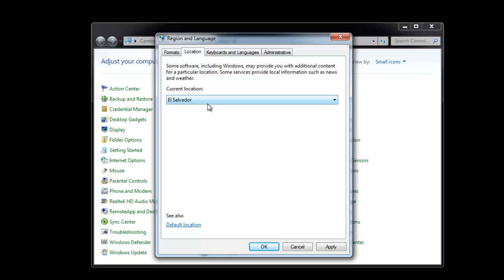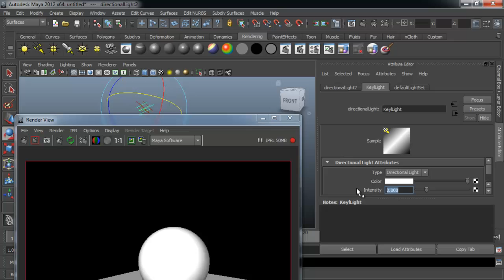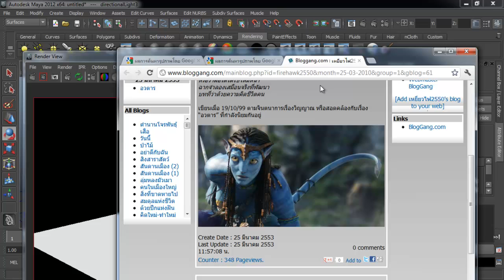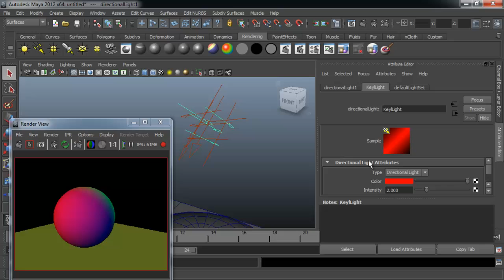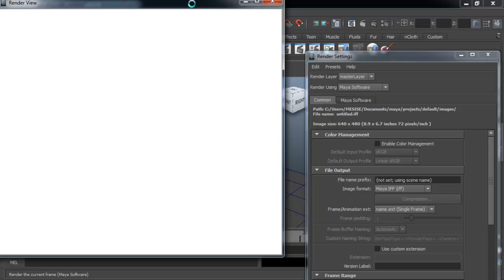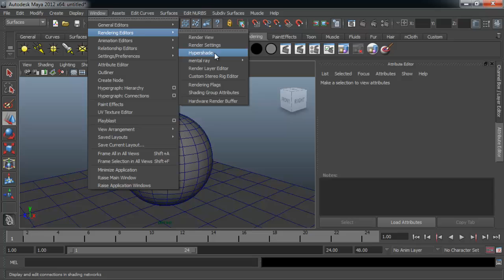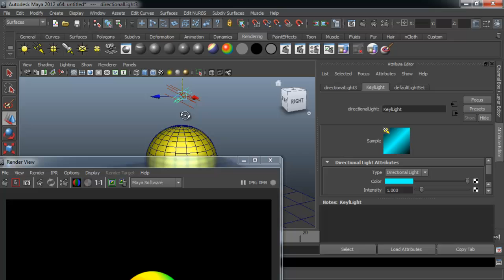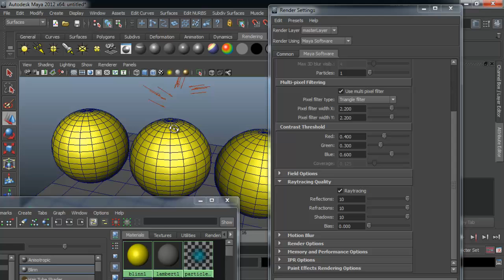MESISE.COM - สอนมายาจัดแสง ใส่สี ปรับแสง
สวัสดีครับ นิติคุณ ยุกตะนันท์ วันนี้ผมสอนน้อง ๆ ต่อในเรื่องของการจัดแสงในมายา ใส่สี ปรีบแสง การสร้างแสงง่าย ๆ ใช้เครื่องมือง่าย ๆ เหมาะสำหรับคนที่เริ่มใช้โปรแกรมมายา เป็นอย่างยิ่งครับ คงจะดีกว่าคลิปที่ผมเคย ๆ อัดมานะครับ เพราะว่าพูดจาไพเราะหน้าฟังมากกว่า ใครมีข้อสงสัยในการเริ่มมายาเบื้องต้นลองถามได้ในแฟนเพจนะครับ